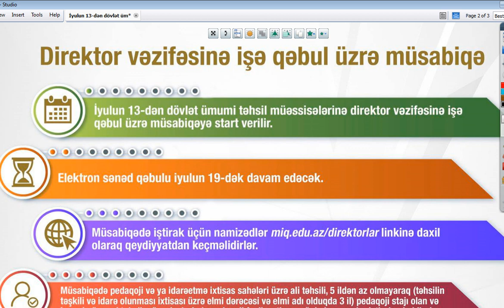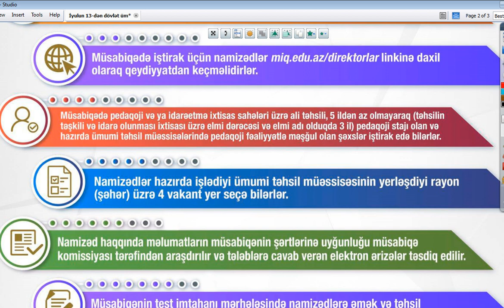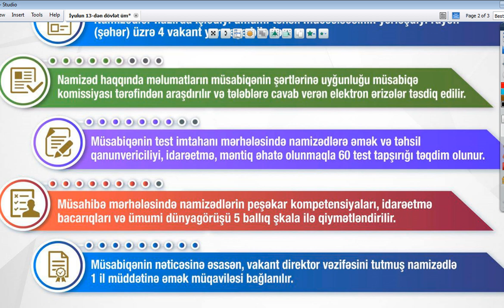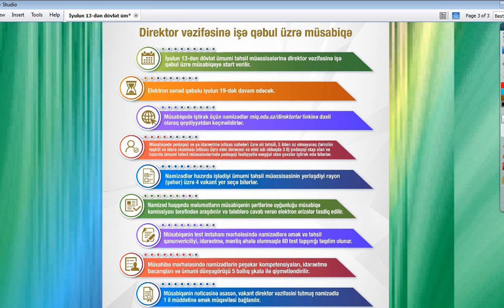Direktor vəzifəsinə işə qəbul